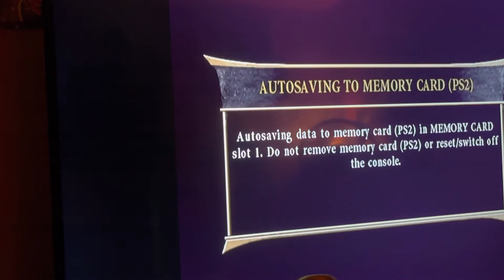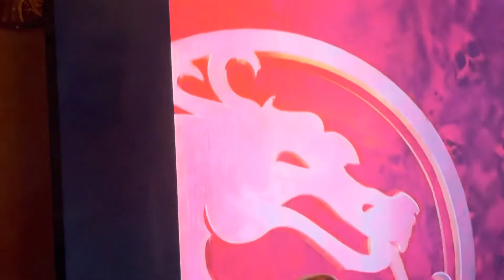MK Armageddon:Arcade as Onaga vs Blaze